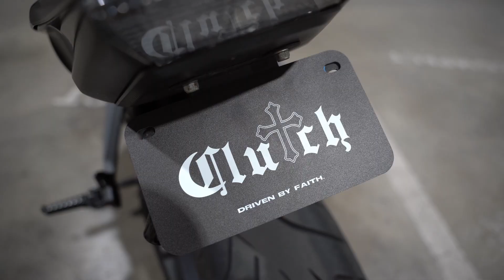Clutch Supply Vlog 1 - BTS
Behind the scenes of one of our product shoots.

clutch supply,clutch,behind the scenes,clutch supply la,cars,car photoshoot,behind the scenes of a photoshoot,motorcycle photoshoot,motorcycle